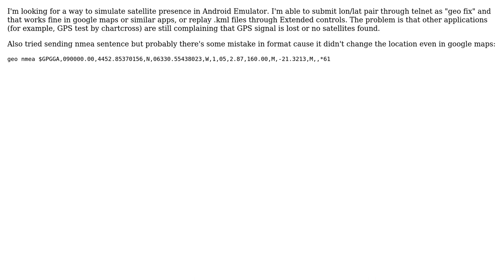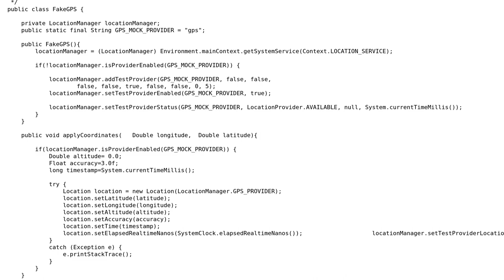Android emulate GPS satellites (not only location)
With thanks & praise to God, and with thanks to the many people who have made this project possible! You are responsible for your own actions.